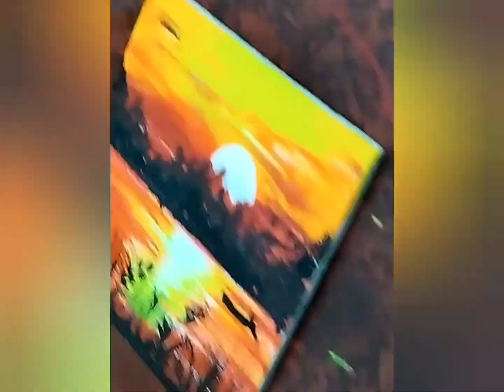mini canvas painting🎨🎨🎨